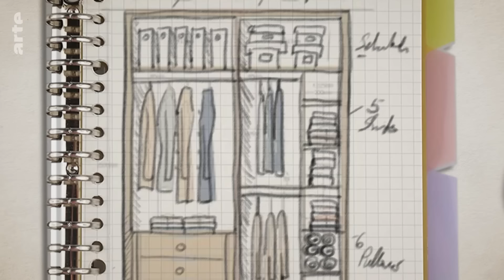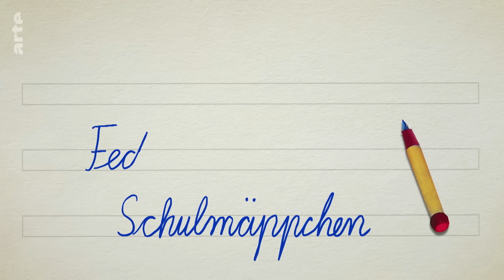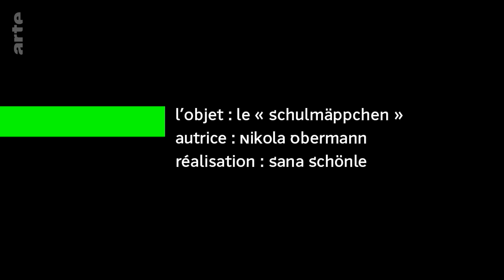Le « Schulmäppchen » - Karambolage - ARTE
Nikola Obermann nous présente un objet indispensable aux écoliers allemands : le « Schulmäppchen ».

autrice : Nikola Obermann
réalisatrice : Sana Schönle